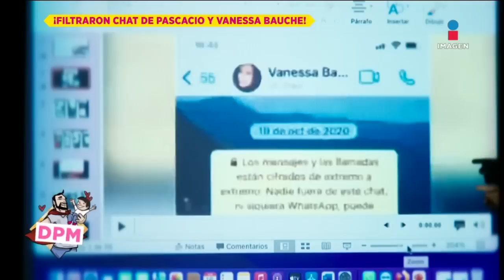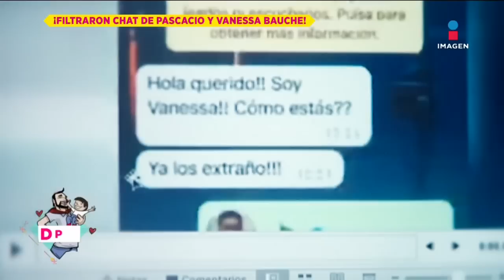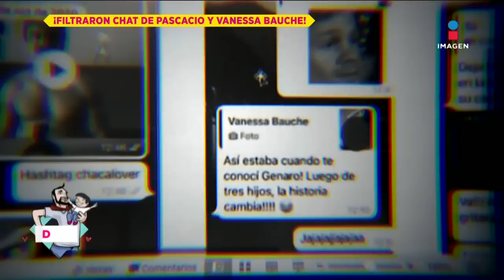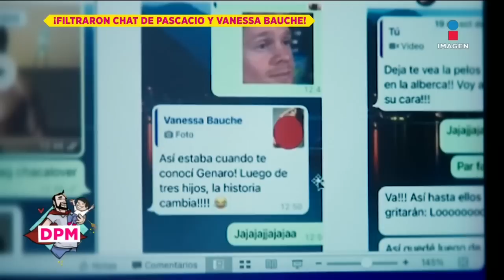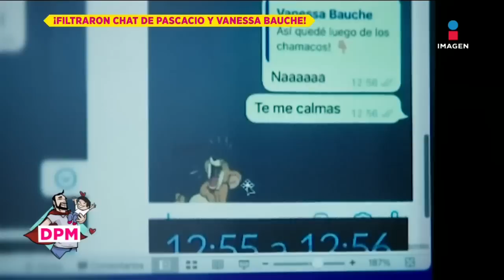Filtran conversaciones y audios entre Pascacio N y Vanessa Bauche | De Primera Mano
El abogado del actor PascacioN citó a los medios de comunicación para mostrar conversaciones entre Pascacio y VanessaBauche, las cuáles asegura con pieza clave en el caso.